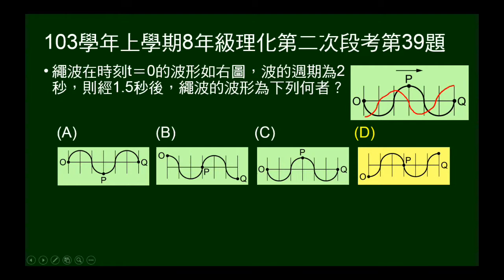103學年上8年級理化二段第39題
103學年上學期八年級理化第二次段考第39題。給一波形，週期2秒，問1.5秒後波形。